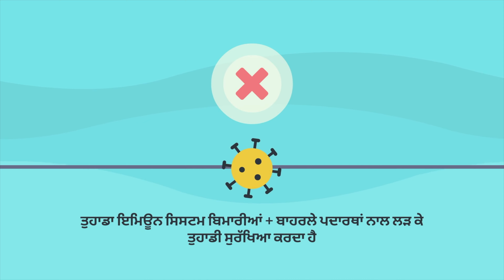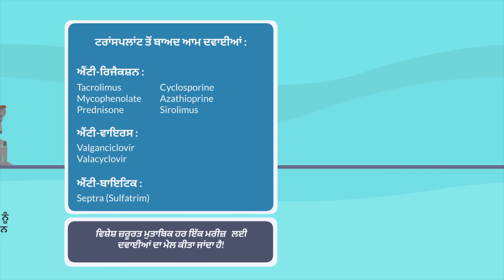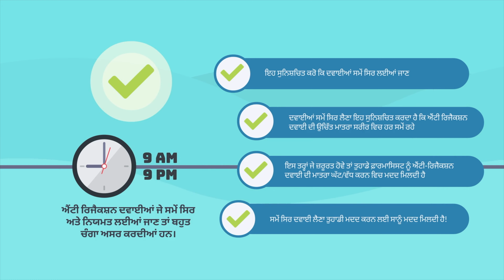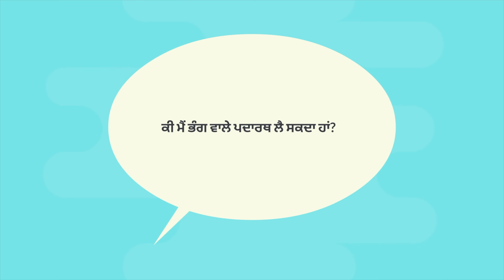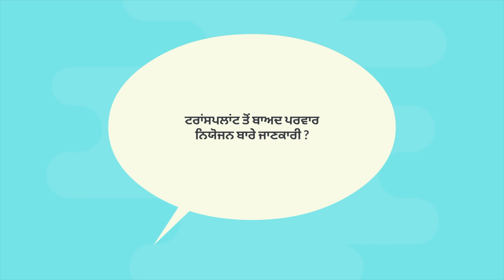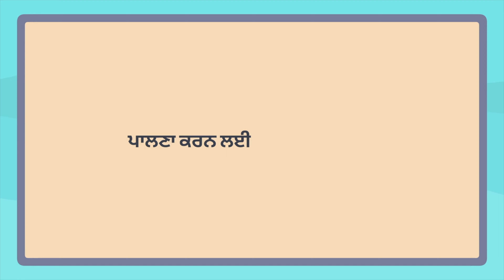Tips for taking care of your transplanted organs (Punjabi)